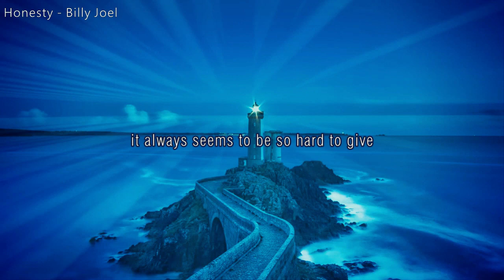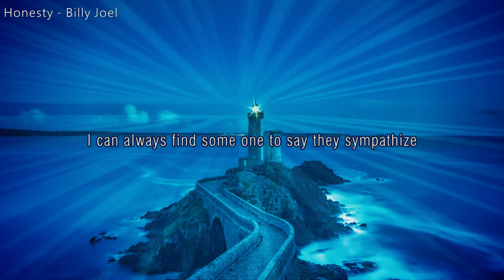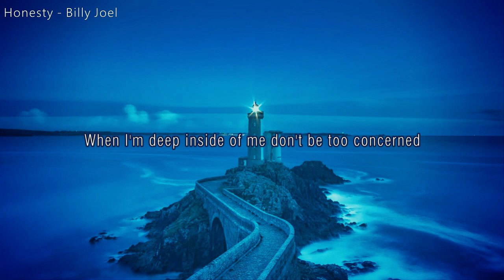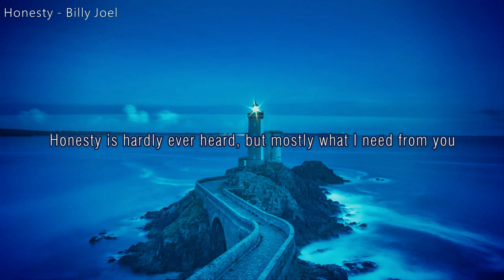Honesty - Billy Joel | Old Pop Song, Lyrics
Billy Joel - Honesty